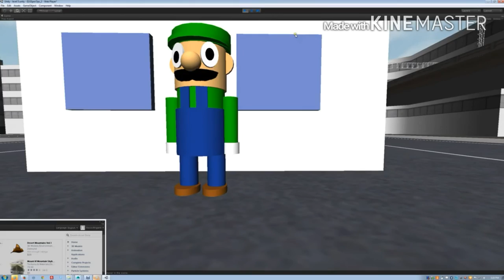Creepy Luigi Stories ~ Revisiting Things That Breaking Every Toys We Get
Since years whenever Jimmy, Bobby, and Jack, ends up breaking the toys or killing them like up to 50 toys destroyed in every episode, but revisiting all the way back to Creepy Luigi Stories always become creepier with Luigi's death stare and calling Mario names.